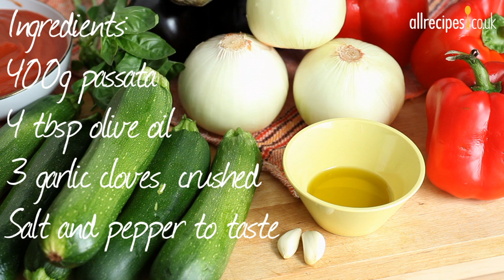Classic ratatouille recipe - Allrecipes.co.uk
What better way to make your five a day than this delicious ratatouille.

Watch how to make this gorgeous French dish to enjoy on its own with a slice of crusty bread for a light dinner. Or, get creative and use this ratatouille to top a jacket potato or fill a crepe!

You don't have to peel the aubergine and courgette, if desired - it's up to you. And instead of passata, you can use fresh tomatoes - just puree them till smooth in a food processor, or coarsely grate them.

Find this ratatouille recipe and loads more on Allrecipes.co.uk, the UK and Ireland's largest online community of home cooks: